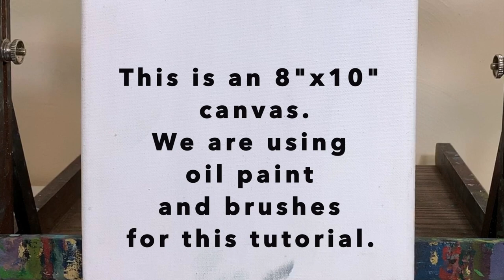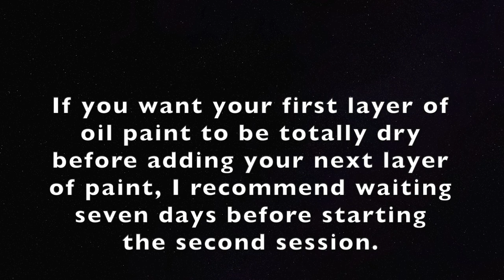Pink Tulips Oil Painting Tutorial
Hi Painting Friends! Enjoy this pink tulips oil painting tutorial.  I took a break for a day after applying the base layer of color on the canvas, then I finished the painting in a second session.  (Both sessions are in this video)  This painting took around 35 minutes to complete (about 20 min in 1st session and 15 min in 2nd session.  Happy painting!

The Painting Stoof (Steph Moraca)

Thanks for joining me today!  I am a professional fine artist from Pittsburgh, PA with a focus on contemporary realism landscape painting.  I’ve been painting since 2002, and I graduated from the University of Pittsburgh in 2012 with a BA in Studio Arts (focus on landscape painting). Today, I sell originals and prints of my artwork to public and private collectors across the United States.

I am a part of the Amazon Associates program.

Oil paints I use
Acrylic paints I use
Table Easel
Stand up Easel
Liner Brushes
Palette Knives
Citrus Solvents Safe Paint Thinner
Palette Paper
Tools for Wire Backing Installation
D Rings for Wire Mount
Wire for Hanging Art